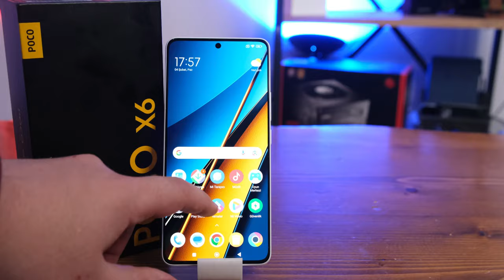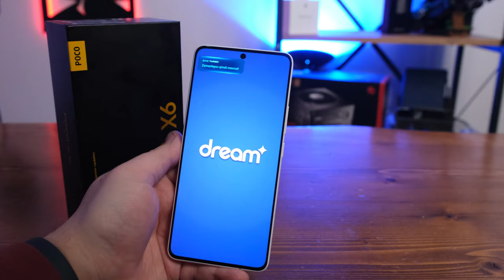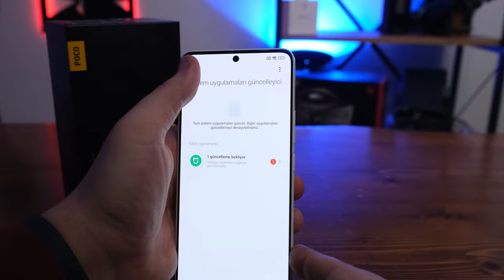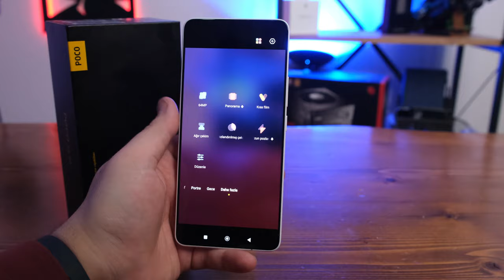POCO X6 inceleme! 15.000 TL'ye alınacak en iyi telefon mu?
POCO'nun yeni orta segment modeli X6'yı mercek altına alıyoruz. Peki POCO X6 genel anlamda bizlere neler sunuyor? 15.000 TL civarına alınabilecek en iyi telefon POCO X6 mı? Tüm bu soruların yanıtını inceleme videomuzda bulabilirsiniz.